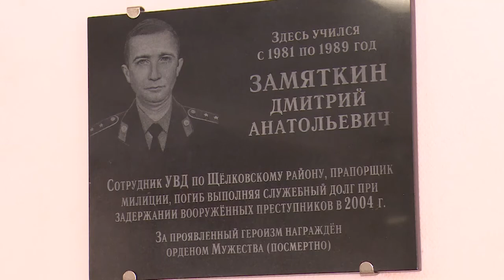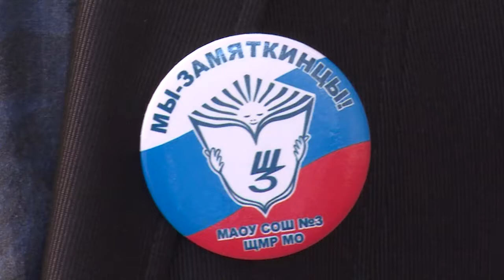Память о нём жива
В щёлковской школе №3 вспоминали о погибшем в 2004 году при исполнении служебного долга сотруднике МВД Дмитрии Замяткине.